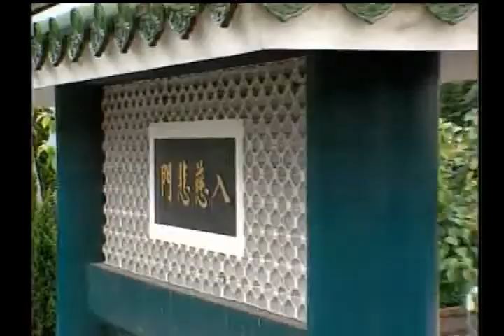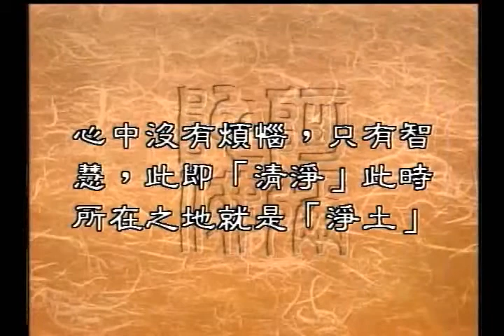圣严法师开示：心净国土净